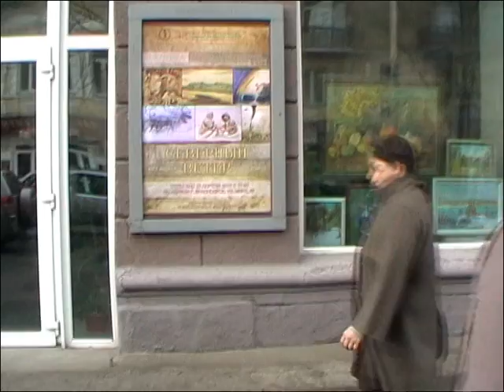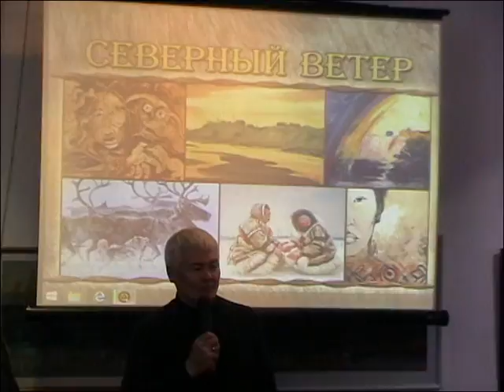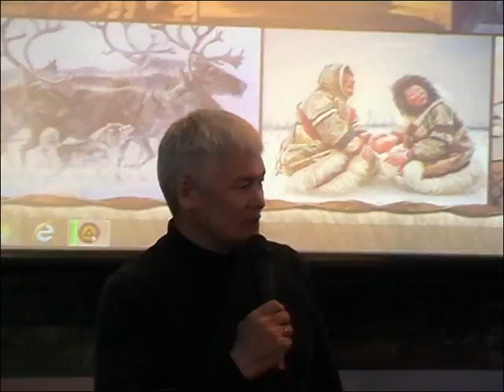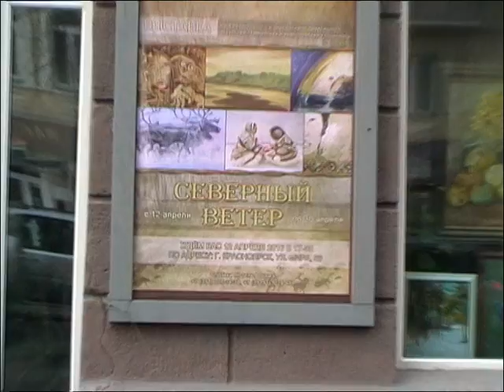Северный ветер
КГБУК «Таймырский Дом народного творчества» совместно с КРО ВТОО «Союз художников России» предлагают красноярцам погрузиться в мир таймырского колорита на выставке изобразительного и декоративно-прикладного искусства таймырских и красноярских художников «Северный ветер» - «Муора тыала»

с 12 по 30 апреля 2016 в зале Красноярского Союза художников по адресу: пр. Мира, 56
(остановки транспорта «Дом быта», «Главпочтамт»).